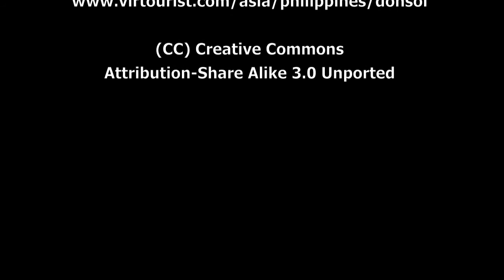Donsol movie, Philippines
Snorkeling with whale sharks in Donsol.

Album: Blue Trees, 7 Miles
Song: "Twin Eyes"